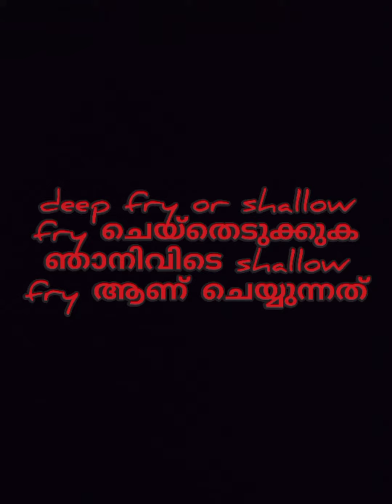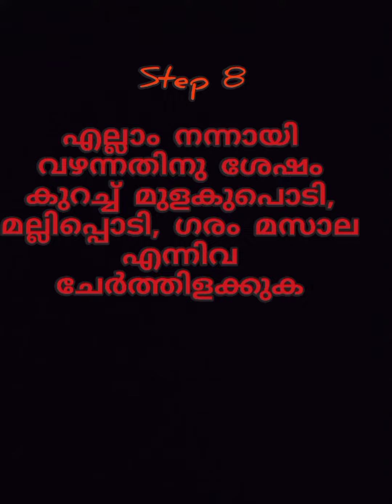soyabeen roast in 10 steps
soyabeen easy cooking

channels name is LJ Panipaali

our facebook page link is here

Leo Vs Johan